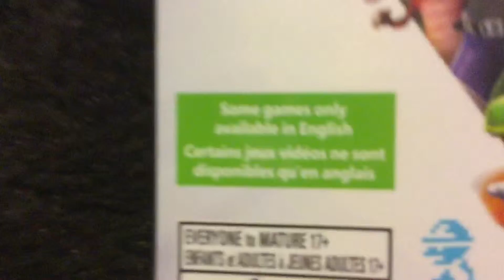My Xbox one collection